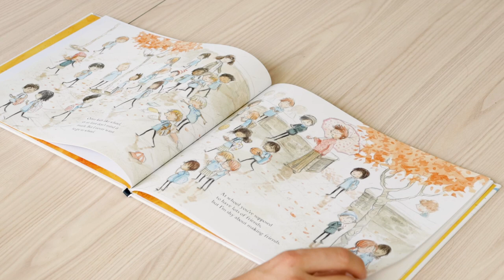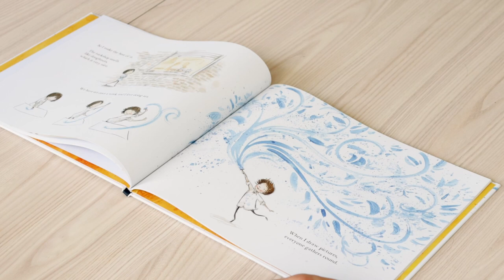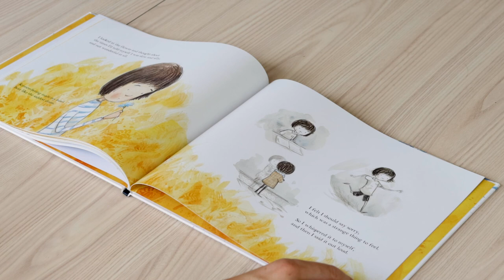Blue Flower by Sonya Hartnett and Gabriel Evans | Meet the Creators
BLUE FLOWER is a gentle exploration of a child’s realisation that it is her individual differences and creativity that make her special, with stunning illustrations by the talented Gabriel Evans that delicately and sensitively convey the child’s emotional journey.

A young child describes her qualms about going to school and how hard she finds asking the teacher for help, how she feels shy about making friends, not being funny or a fast runner. But through her love of art, a conversation with her mother and her observations about nature she comes to see that being different might not be a bad thing after all.